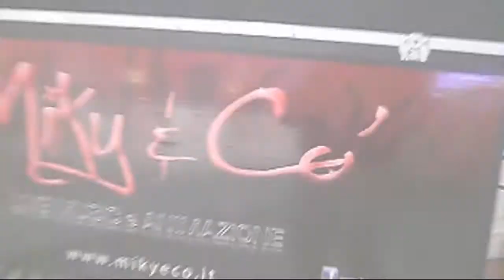Luigi e Soccorsa - sposi 14 settembre 2013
Un piccolo video della grande festa di Luigi e Soccorsa - sposi 14 settembre 2013
un evento firmato Miky & Cò...buona visione!!!